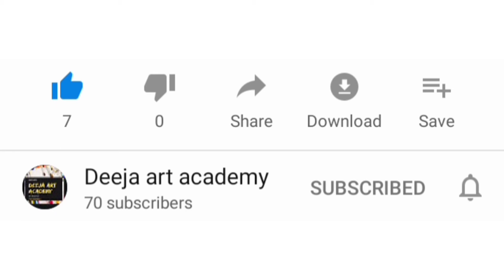Part -2, Colouring candle, Background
Easy art, simple  art, artist, Tutorial.. 🤩🤩